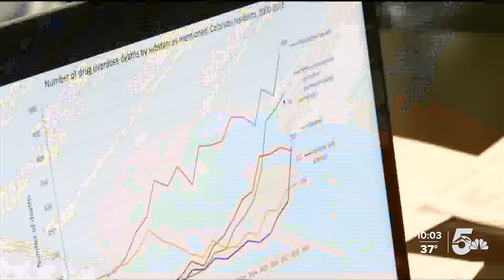360 Perspective: cannabis and opioids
A 360 look at cannabis and opioid use.